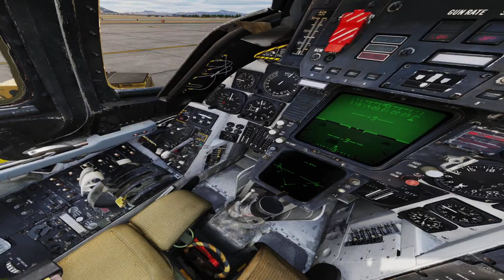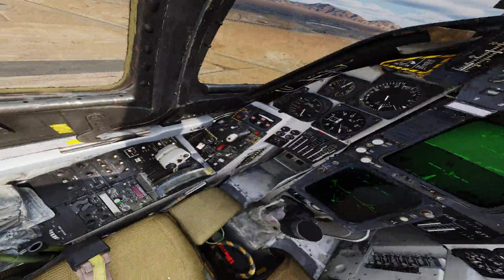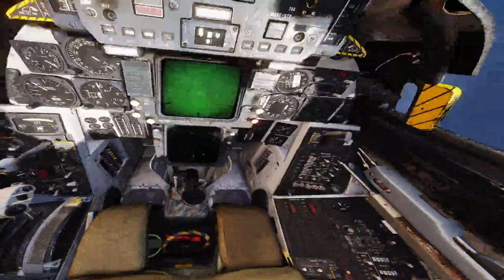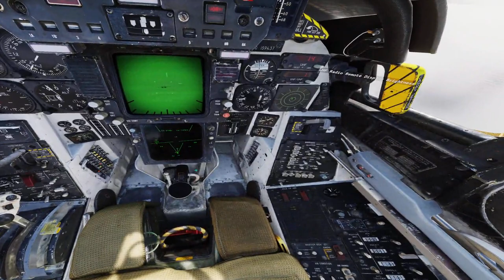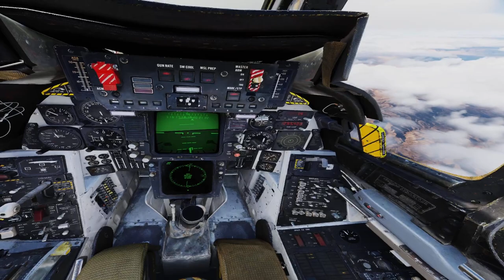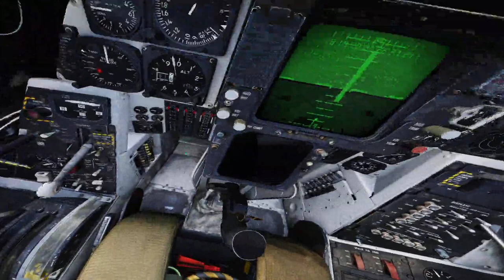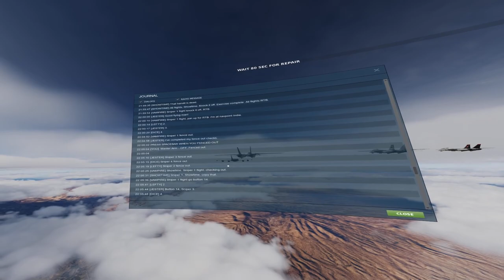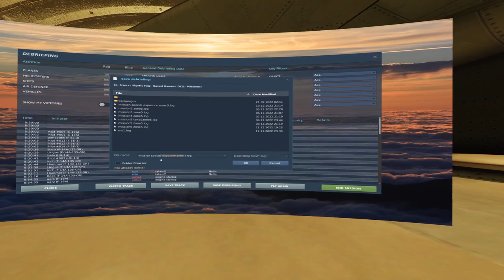DCS campaign ZONE 5 mission 8 F-14 4 V unkown number of bandits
first flight with 4 f-14 tomcats nice to see this amount of fire power , 4x 8 missiles :)
those 6 bandits where gone in a eye blink -- Watch live